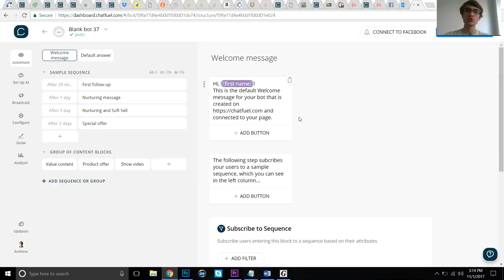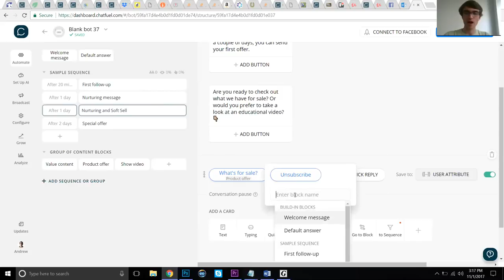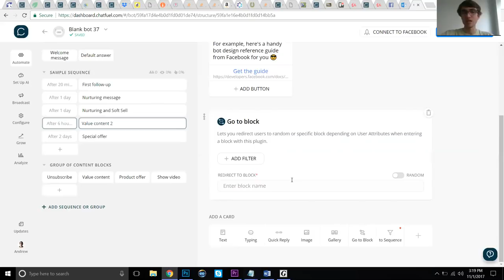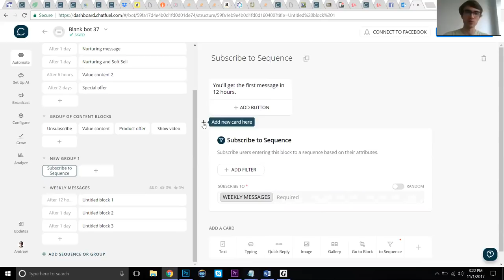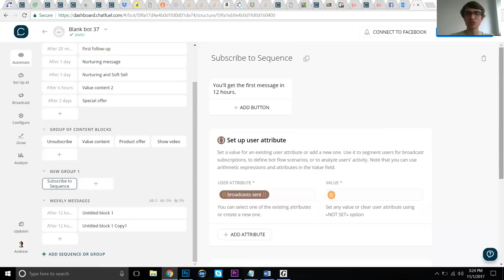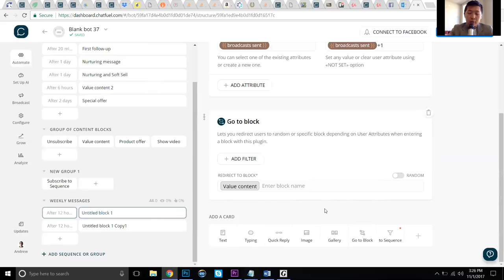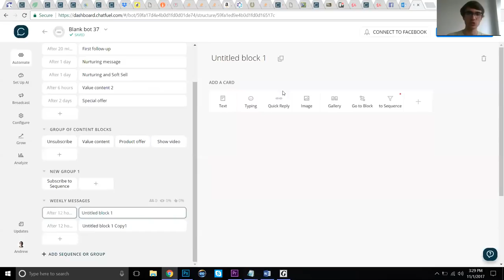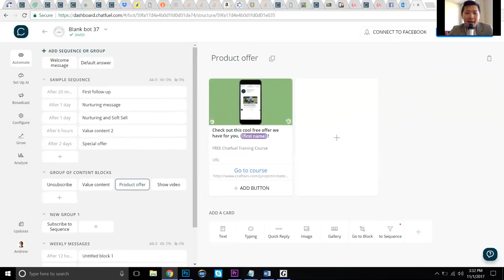How to Implement Sequences in Chatfuel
Andrew (Community Lead @ Chatfuel) jumps on to share the newest features that Chatfuel released on sequences! How to a/b test, use new plug ins like user attributes + go-to blocks, duplicate broadcasts, and more.

► DOWNLOAD our free guide, What Every Marketer Needs To Know About Chat Bots In 2017

Our new course teaches you how to be so good at building chat bots, companies will pay you thousands of dollars to create them for their businesses.

DO tell a friend or family member that you love them :)